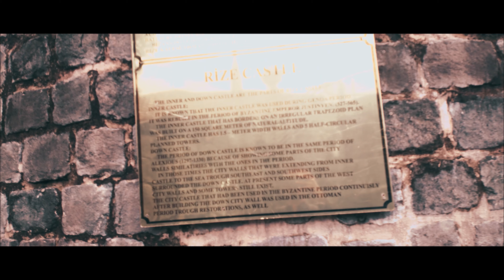Rize Castle - Turkey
Rize Kalesi. On the Black sea coast. Built during the reign of Byzantine emperor Justinian I (r. 527–565), the lower castle dates back to the 13th century.